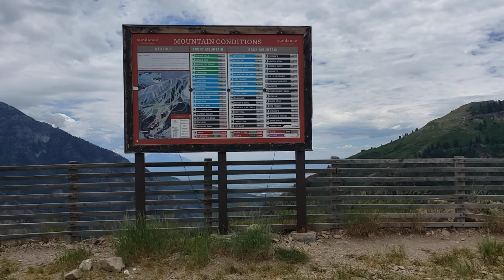Sundance Mountain Ski Resort, Views on Ski Lifts and the CRAZY ZIP LINES 1000 feet up!!!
The Sundance ZipTour is one of the most exciting and scenic zip tours in the world, boasting over 2,100 feet of vertical drop — the most of any zip line tour in the United States. Guests can ride side-by-side on the zip line’s double cables and control their speed, cruising up to 65 miles per hour, or stopping mid-air to take in the views.
(PART 3)  In 1969, Robert Redford bought the land now known as Sundance and envisioned the careful growth of a community committed to the balance of art, nature and community.
Claim to Fame: The only resort in Utah once owned and operated by a film star, Sundance is a resort unlike any other. Thanks to the watchful eye of Robert Redford, Sundance Mountain Resort has successfully balanced development alongside conservation. The resort's enduring legacy protects the wild character of the land while fostering culture arts and a space for creative types to innovate, retreat and create.
Today, Sundance offers an atmosphere steeped in cultural heritage. Inspired by the Ute tribes that first inhabited this canyon and continuing through the early 20th century as the Stewarts, a family of Scottish immigrants homesteaded the area. The second generation of Stewarts developed the mountain into a small ski resort called Timp Haven.
Investors began eyeing the picturesque locale as a place to erect expansive condominiums, but Redford wanted “to develop a little and preserve a great deal.” Rejecting advice from New York investors to fill the canyon with an explosion of lucrative hotels and condominiums, Redford saw his newly acquired land as an ideal locale for environmental conservation and artistic experimentation.
In 1981, the Sundance Institute was founded here at Sundance Mountain Resort, followed by the Sundance Catalog in 1988. Many writers, directors, actors and artists have been inspired by the beauty of this canyon. Years of experimentation and refinement have ultimately resulted in what we now call Sundance.  It’s Sundance’s ability to blend process and place that makes it dynamically unique and places it on uncharted waters on a steady course all of its own.
Sundance, Utah, is perhaps most famous for the Sundance Film Festival during late January. The festival has come a long way since its debut in 1984 when Redford himself stood outside the Main Street theater in Park City to encourage passersby to stop and see the independent films.